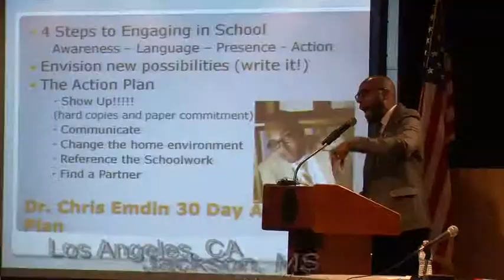Less Talk...More Action Tour Commercial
Ryan Mack, Tour Creator and Facilitator Andrew Morrison, Ambassador of Employment Dr. Boyce Watkins, Ambassador of Justice Dr. Chris Emdin, Ambassador of Education Manyell Akinfe, Ambassador of Financial Literacy